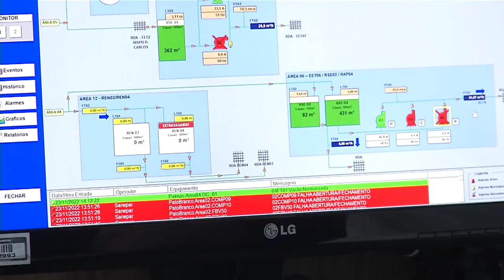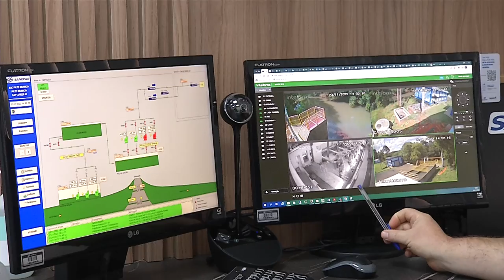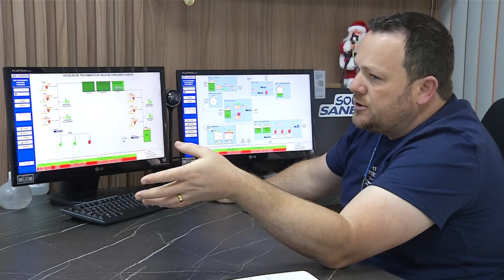Sistema de Supervisão e Controle da Sanepar auxilia o trabalho de servidores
Atualidade: Companhia de Saneamento do Paraná, a Sanepar, conta com o Sistema de Supervisão e Controle para auxiliar trabalho dos servidores no dia a dia.